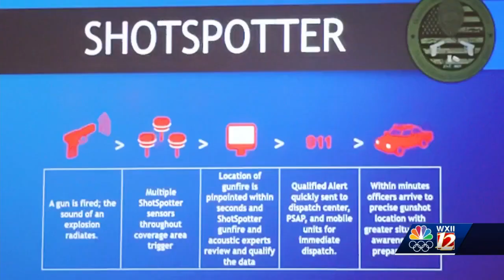Winston-Salem introduces ShotSpotter technology